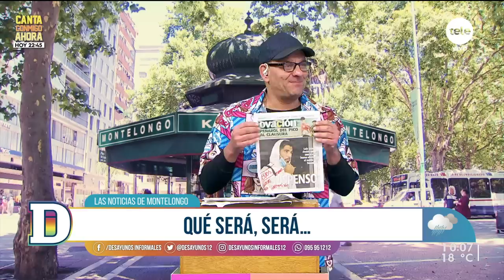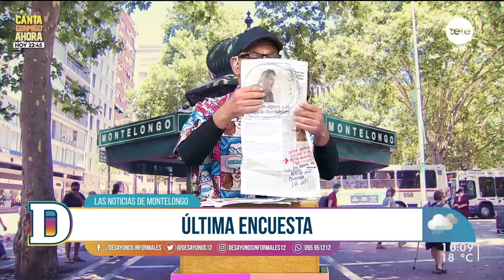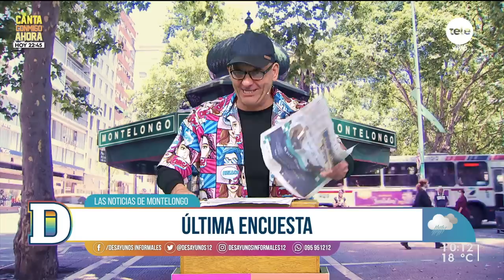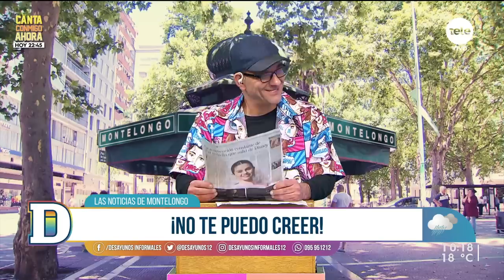Noticias de Montelongo - 26/07/2022